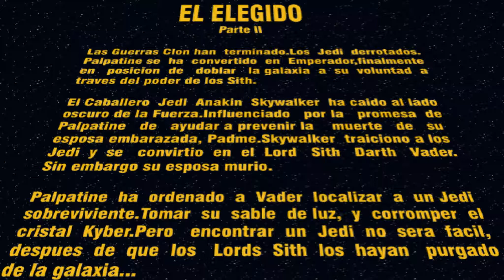Star Wars Canon: Darth Vader: Dark Lord of the Sith [Parte 11] 2 /15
Starwars StarWar Star Wars Canon: Darth Vader: Dark Lord of the Sith es un curso de cómic serie publicada por Marvel Comics que se publicó el 7 de junio de , 2017 . La serie está escrita por Charles Soule y dibujada por Giuseppe Camuncoli . El primer número comienza durante Star Wars : Episodio III La Venganza de los Sith , después de que Darth Vader grita "¡No!" en la realización de su situación y la muerte de Padmé Amidala .
Cancion de la intro: Kaleo - Way Down We Go
Canal: Star Wars ESP
por otra parte se agradecen mucho los comentarios , todos y absolutamente todos.